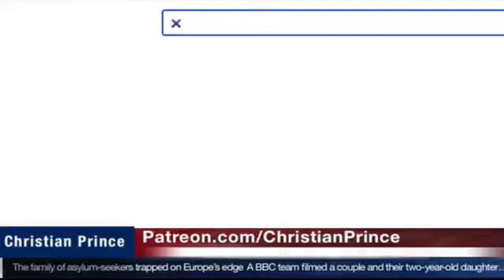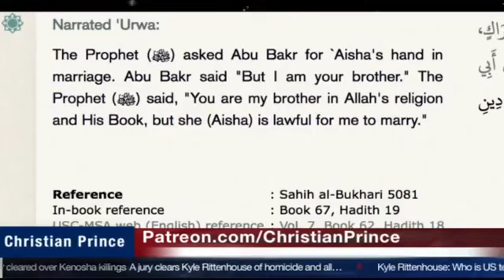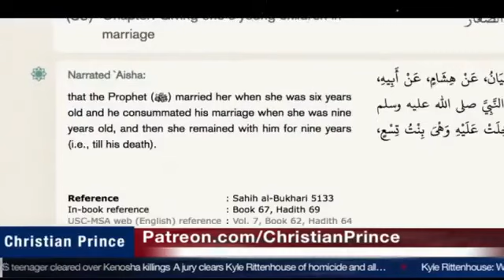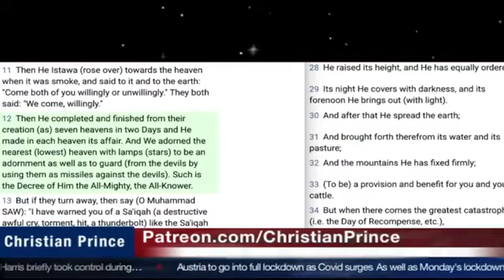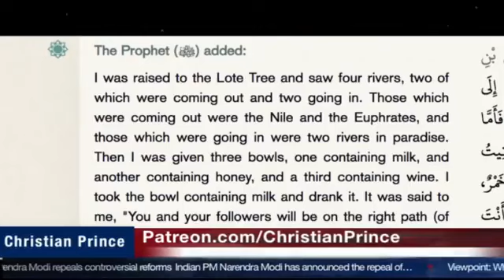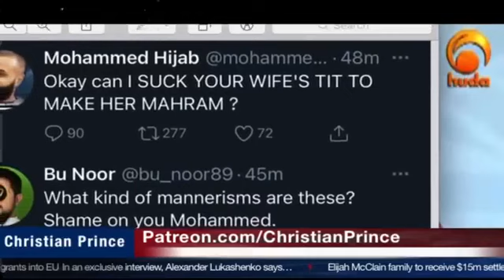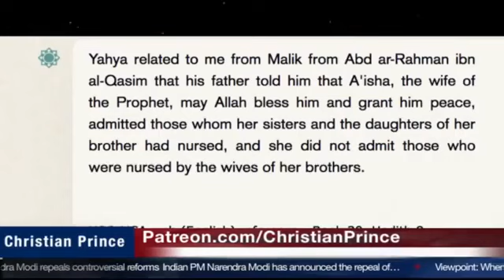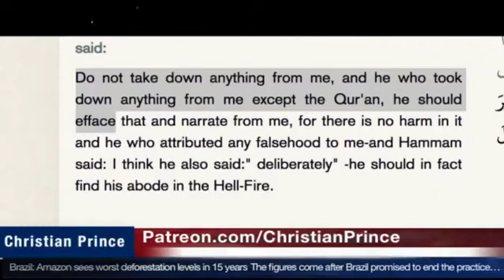Mohammedans want to know how mohammed can not be prophet Christian Prince